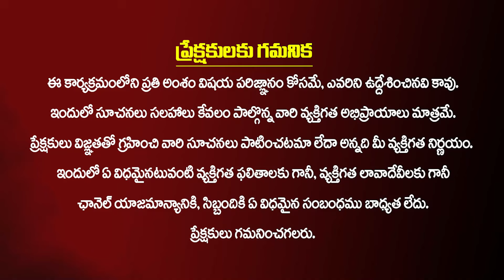WO-'MEN' Maalone Meeru Unnaru | Movie Title Poster Launch By TG Minister Seethakka | Director Rajesh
Writer & Director :- Gandikota Rajesh Varma